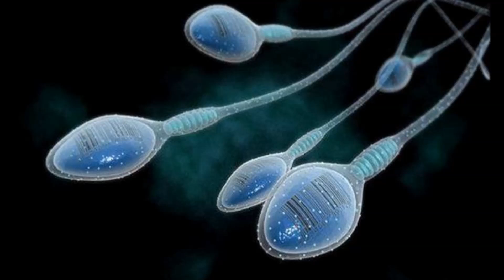50 Million Year Old Sperm Found in Antarctica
LONDON:  The world's oldest sperm cells preserved in a tiny cocoon in Antarctica for a whopping 50 million years have been recovered by researchers, a scientific journal has reported.

An ancient relative of worms or leeches likely created the cocoon while mating, and released its sperm inside, the study said.

"Our discovery of sperm in a leech cocoon from Antarctica is the oldest record of fossil animal sperm and one of only a tiny number of such fossils in the geological record," lead author Benjamin Bomfleur, paleontologist at the Stockholm-based Swedish Museum of Natural History, was quoted as saying by Live Science.

The discovery was reported in the journal l Biology Letters. The researchers found the cocoon while sieving sediments for small vertebrate remains during an expedition in Antarctica, Mr Bomfleur added.

Individual cocoons were picked from dry-sieved sediment samples of poorly consolidated, shelly conglomerate.

The fossils were analysed via light and scanning electron microscopy and via synchrotron-radiation-based X-ray tomographic microscopy (electronic supplementary material).

Although it is a challenge to compare sperm fragments to the sperm of modern species, the drill-bit-shaped head regions "do appear strikingly similar to those of this one peculiar group of leechlike worms that is today only found living symbiotically on crayfish in the Northern Hemisphere", Mr Bomfleur said.

"The next-oldest known fossil of animal sperm date back to about 40 million years ago," Mr Bomfleur added.